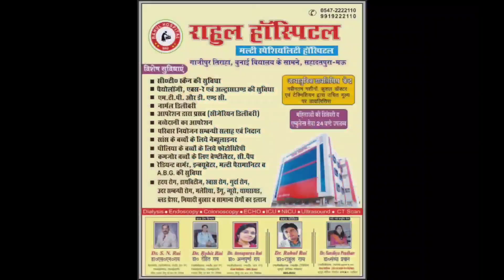आजमगढ़। श्रेया तिवारी मामले में सपा नेता ने सीएम योगी आदित्यनाथ को लिखा खून से खत!